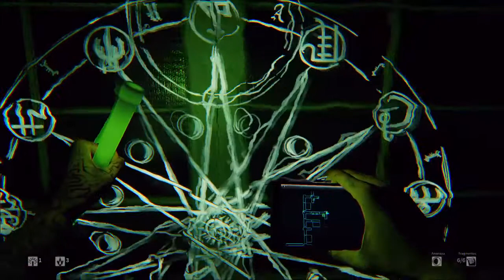Daylight gameplay 4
gameplay numero 4
daylight   hospital